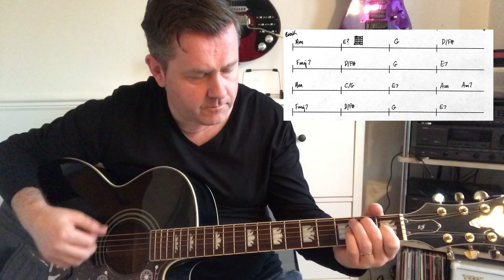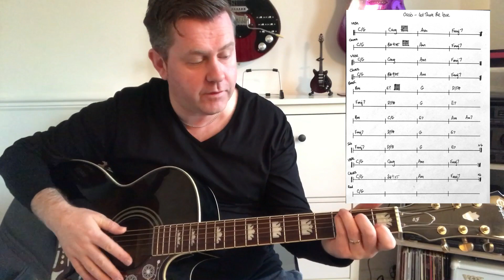Oasis- Let There Be Love - Acoustic Guitar Lesson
Oasis- Let There Be Love - Acoustic Guitar Lesson (Chord Boxes)

In this guitar video we look at the Oasis song from the Don't Believe The Truth album.
A few tricky chords such as Caug, Bb9b5 and E7/G#